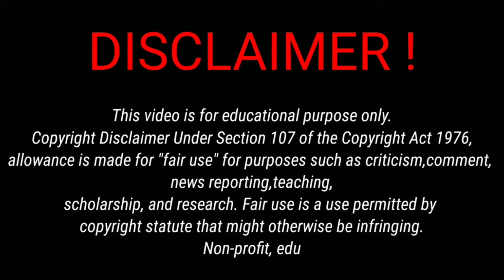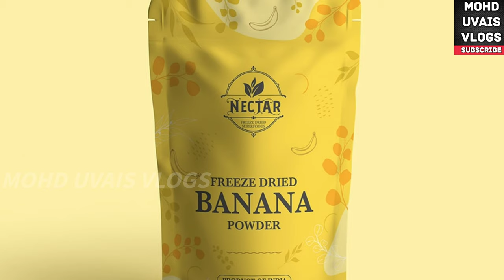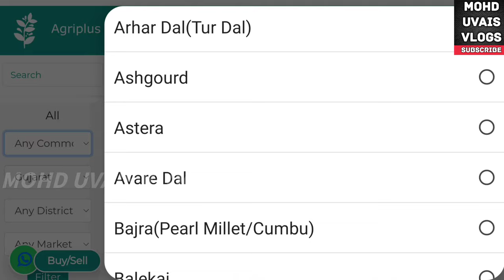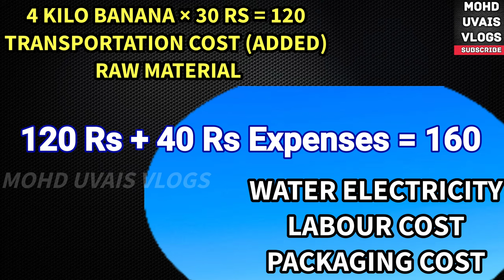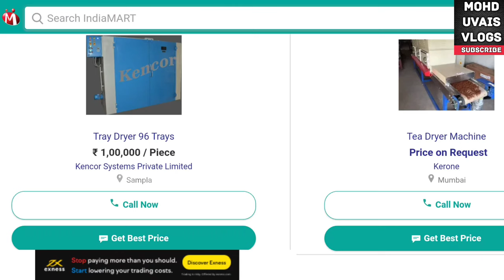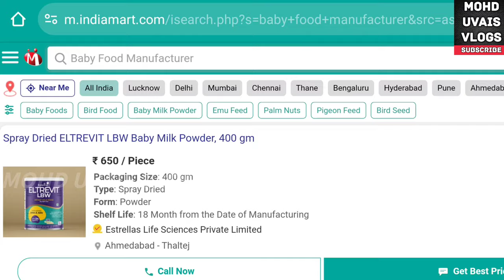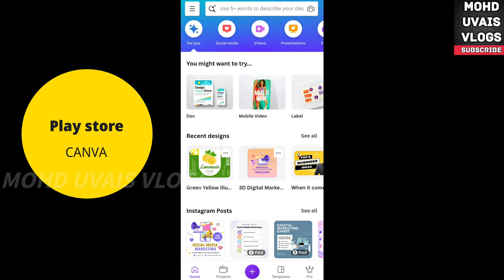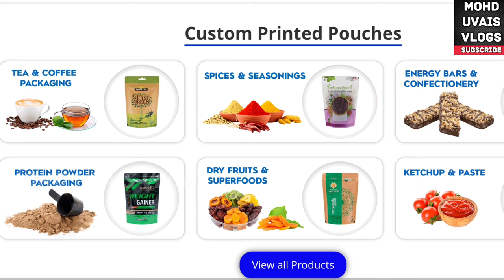How to Start Banana Powder Business in India | Import Or Export Business, Small Business Ideas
MOHD UVAIS VLOGS PRESENTS : HOW TO START BANANA POWDER BUSINESS IN INDIA
This video is non promotional, created only to
provide information about this business. This
in any business. It all depend on your business
strategy, your efforts and hard work. You must
research yourself and market before start any
business. We don't provide any machine of any
company. For machine and raw material you
can search on Google
MOHD UVAIS VLOGS is a Hindi YouTube channel for
information on business ideas. here we upload videos on
business to help people understand the business model.
Earning money is an art. we are giving you business
ideas four future business plan. you can earn more
money with help of this business idea channel. I hope
this channel
helps you to grow your business. The business idea can
make life perfect. I wish you for your bright business future.An
idea can change the life.
es channel  par aap sabhi logo ko business ideas se related Jankari di jae gi wo bhi Hindi Language me... Thank you...